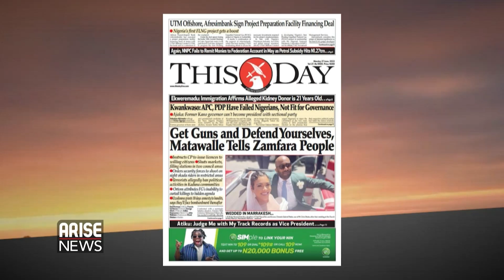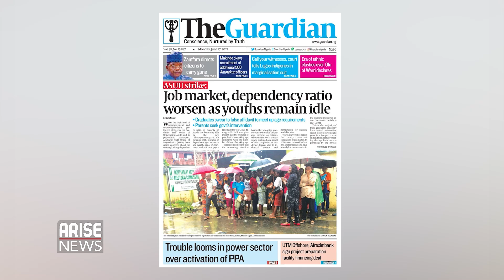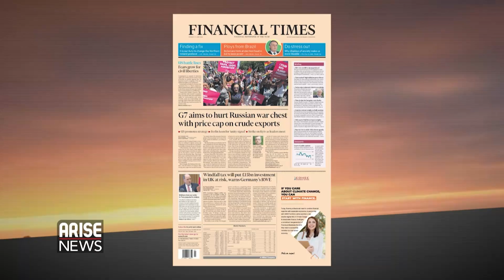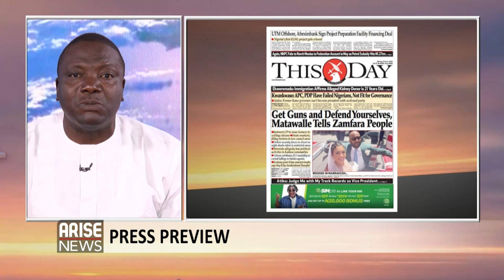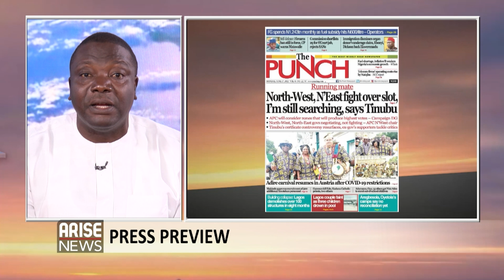Get Guns and Defend Yourselves, Matawalle Tells Zamfara People + More